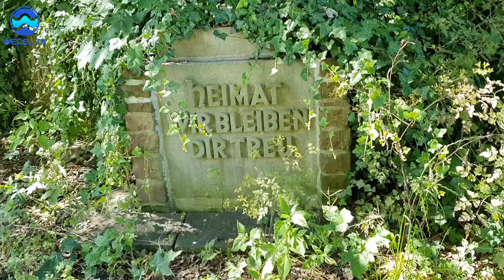Von unübersehbar bis gut versteckt - Kunst in Wedel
Ein Wedeler Kunstwerk ist unübersehbar: die Roland-Statue am Alt-Wedeler Markt. Aber es gibt in Wedel viel mehr Kunst im öffentlichen Raum. Ganz in der Nähe des Rolands findet man zum Beispiel die Skulptur „Wedeler Ochsenmarkt“ von Egon Lissow und die Plastik „Möwen fütternder Knabe“ von Siegfried Assmann. In Schulau stößt man auf das Mahnmal Deutscher Osten von Fritz Düring und Hans Twesten am Hans-Böckler-Platz und den „Singenden Klosterschüler“ von Ernst Barlach an der Ernst-Barlach-Gemeinschaftsschule.
Mit bloßem Auge gänzlich unauffindbar sind dagegen die „Vögel“ von Hermann Stehr am Tinsdaler Weg 38. Die Vegetation hat sie allzu gut versteckt.
Kunst im öffentlichen Raum: ja, die gibt es in Wedel! Aber wir könnten sie noch mehr zur Geltung bringen.